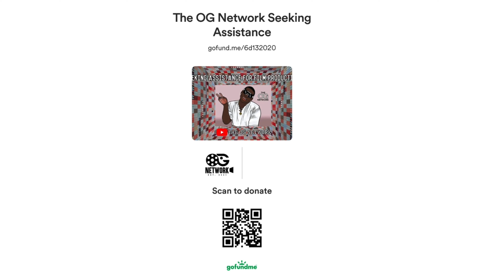OTA Face @ We Gon’ Be Alright Kiki Ball